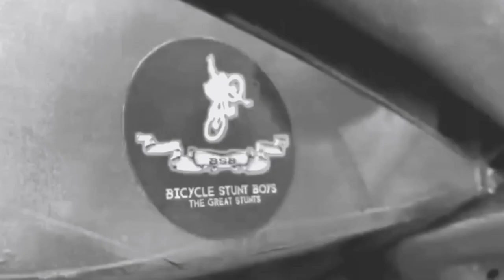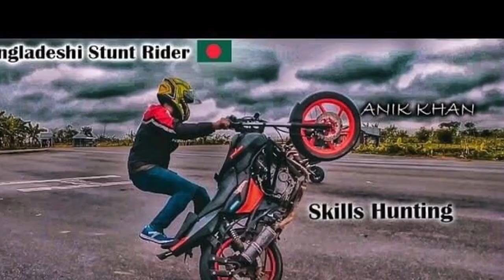Legend Never Dies || Anik Khan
Anik Khan | Legend Never Dis
best stunt rider in bangladesh..